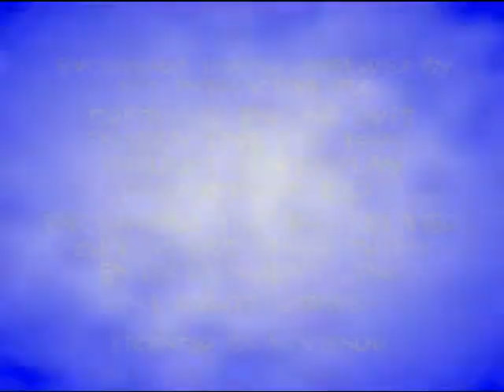Nintendo 64 Gameplay [006] Earthworm Jim 3D